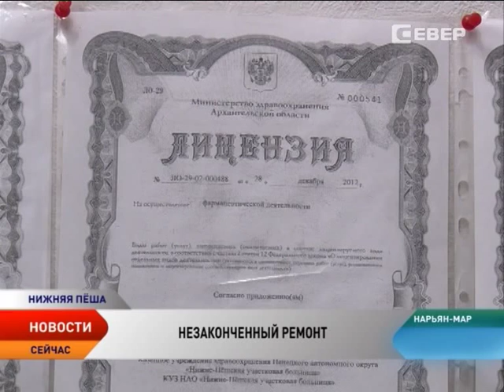Нижне-Пешской больнице нужен ремонт после ремонта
В Нижне-Пешской участковой больнице недавно закончился частичный косметический и капитальный ремонт кабинетов и палат. Но медики не довольны ни качеством выполненных работ, ни количеством отремонтированных помещений. В чем причина недовольства, разбирался Александр Усачев.